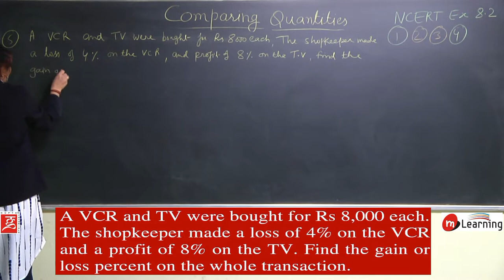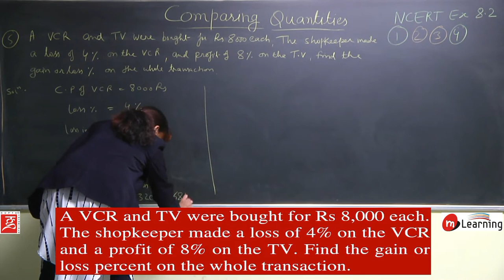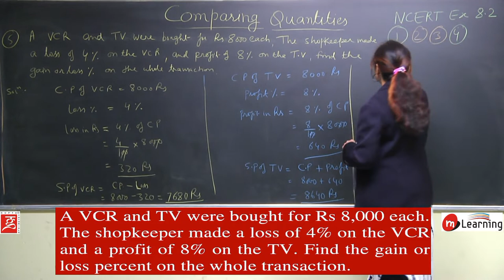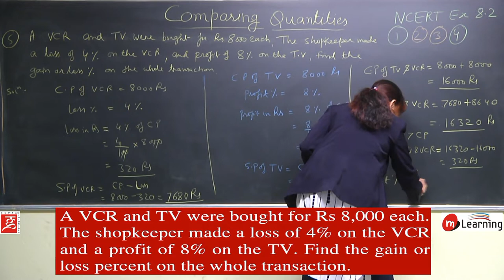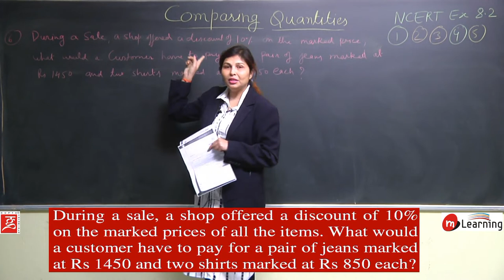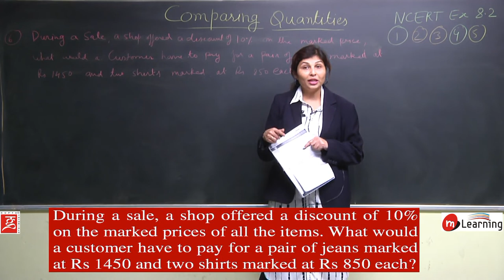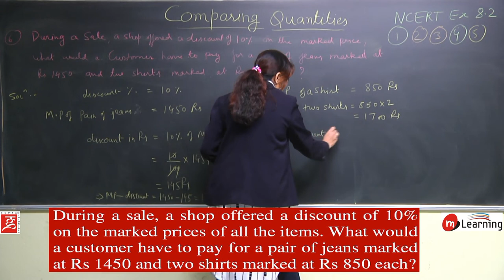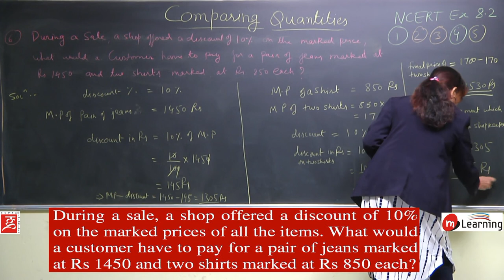Comparing Quantities for Class 8th Maths - 09/20